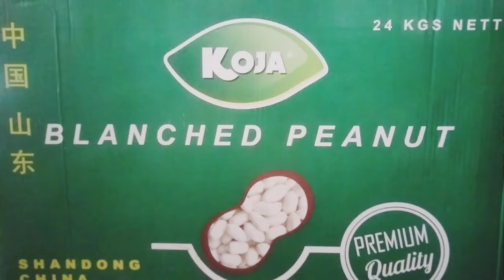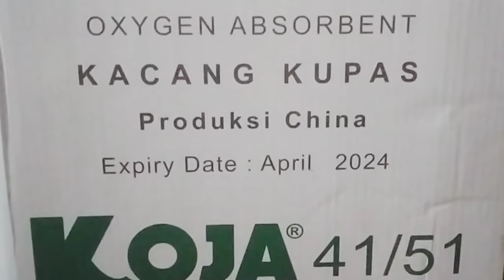Beli Kacang Koja Pasar Krian Mantab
Review Belanja kacang kupas Koja Shandong China di daerah pasar Krian

pedagang pasar Krian, Penjual kacang kupas Koja, Kacang Koja Krian